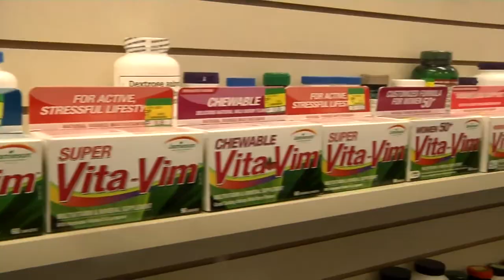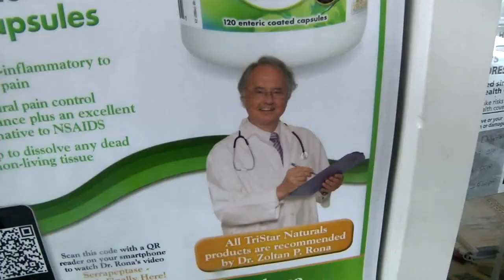David Brennan ENG Natural Tax